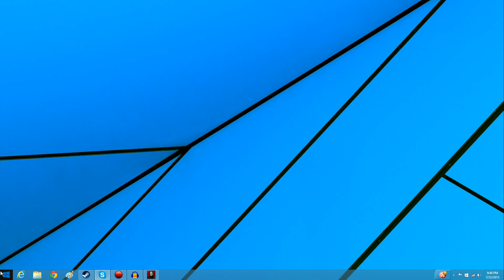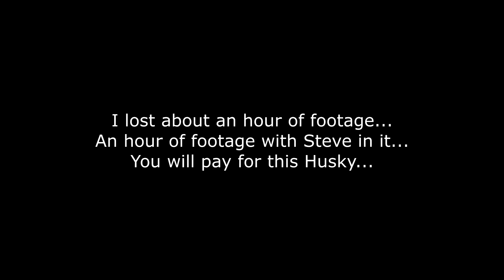And I'm the Annoying One? (Star Wars Knights of the Old Republic II TSL Update 1080p Part 2)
So kotor 2 recently got an update introducing up to 4k resolution, widescreen, achievements, and steam workshop integration. I have downloaded the restoration pack, and have begun a journey to be the most annoying Jedi Exile of all time...